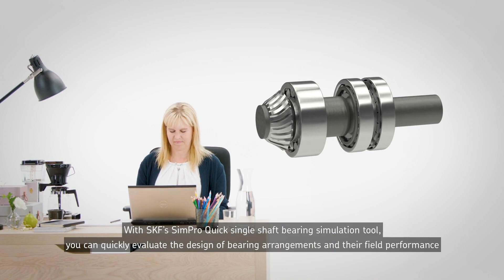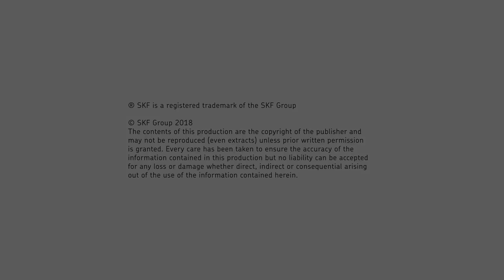SKF SimPro Quick – Engineering software for the Evaluation of bearing arrangement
SKF SimPro Quick is single-shaft bearing simulation software, developed for users to quickly evaluate the design of bearing arrangements and their field performance, based on relevant application requirements and conditions
This short video explains how SKF SimPro Quick makes bearing development more efficient and effective than ever before.